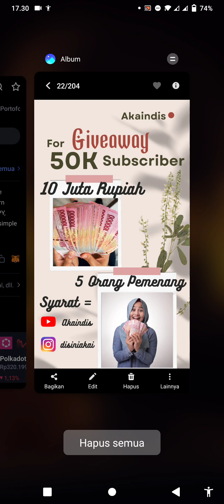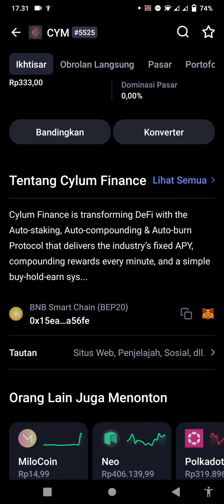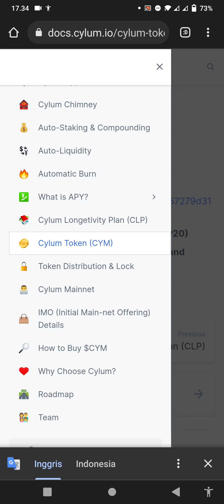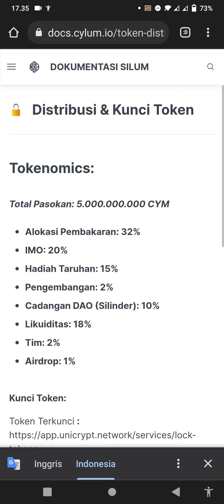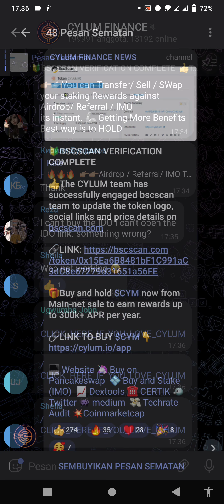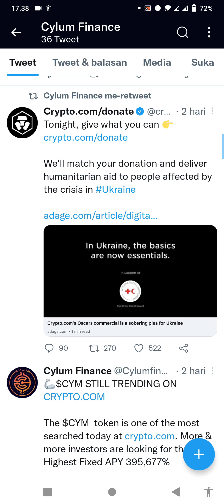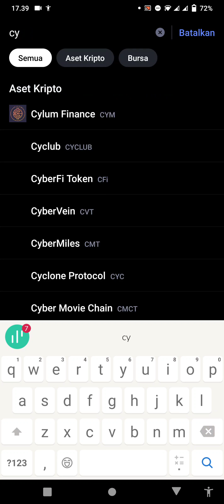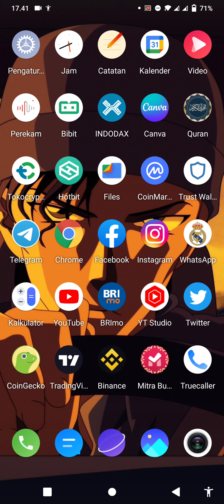DIJAMIN CUAN💰PECINTA STAKING CRYPTO MERAPAT DI CYLUM FINANCE🥂SAINGAN KETAT TOKEN BRISE BITGERT⁉️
$CYLUM- The Biggest Launch of 2022

CylumProtocol is the most user-friendly decentralized hub to start your cryptocurrency journey.
You can earn as much as 395% in the first Year.

🌐 First LIVE Dapp: CylumNFT where anyone can launch their NFT Games using Unity on Cylum & BSC and soon on multiple chains.

📠 Next Dapps in Ecosystem:
- Cylum AutoStake: Auto-staking in Wallet without doing anything.
- Cylum Autocompound: Rewards gets compounded and yields are effortless.
- Cylum Cylinder: Cold arbitrage wallet to prevent price dumps.
-CylumNFT: Launchpad for Metaverse Games.

🔒 Launch:
Having raised $2.6 Million in Seed & Private rounds and onboarding key players in the DeFi space,ub to start your cryptocurrency journey.

$CYLUM will be available for sale on the Cylum DAPP.

🗓 IDO dates: 19-31st March

💰 Initial Market Cap: $100M

icoin hari ini